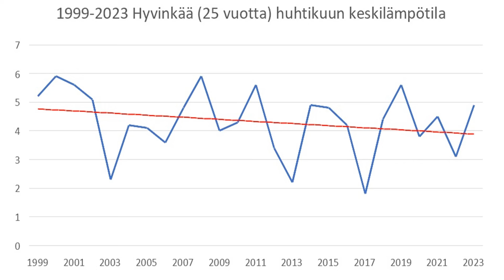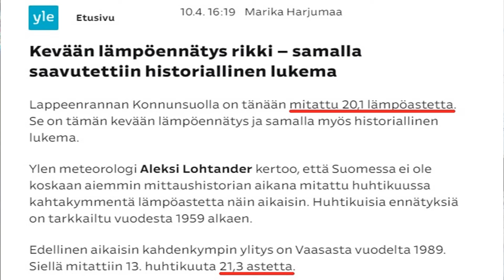Viilenevää, viilenevää - missä se ilmastonmuutos luuraa?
Huhtikuut viilenneet Hyvinkäällä ja huhtikuun päivälämmöt viilenneet koko Suomessa!